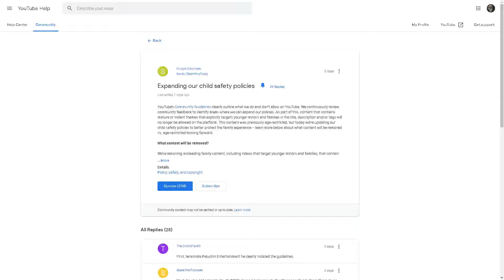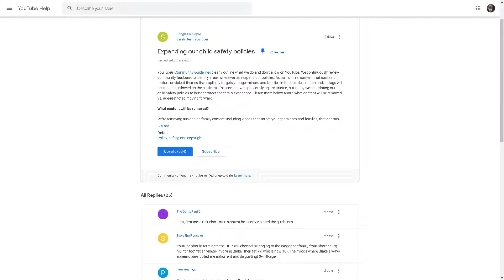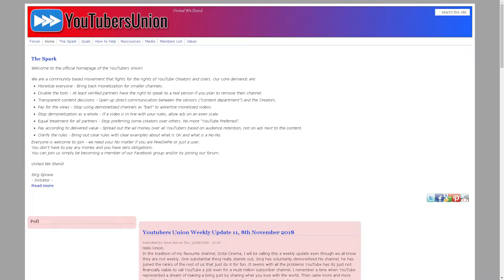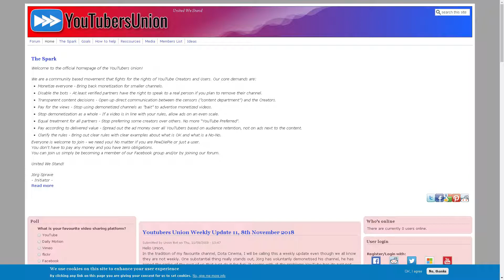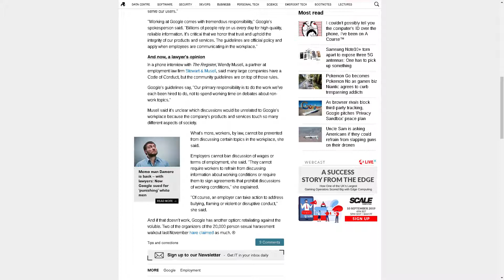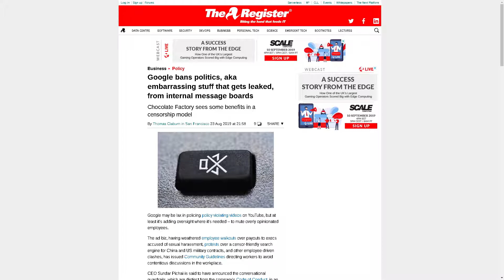2019 google gets really strict on any form a violence FOR THE CHILDREN and more news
so what games can we play that will technically follow the rules .no really,because technically literally every game channel i can see which is most of the revenue EVEN pewdiepie playing mine craft you have enemies to fight in it. falls afoul of these rules